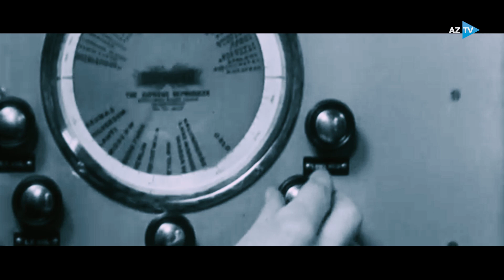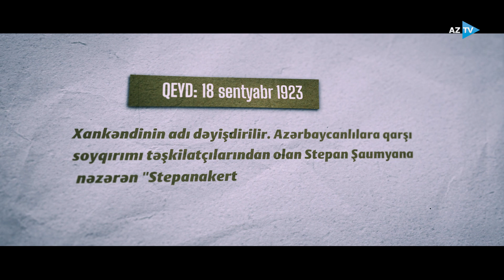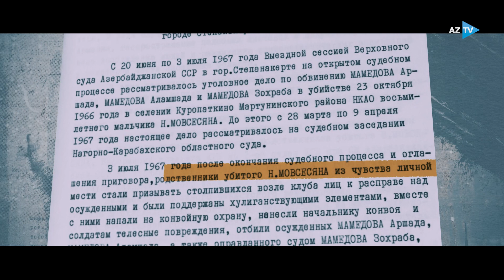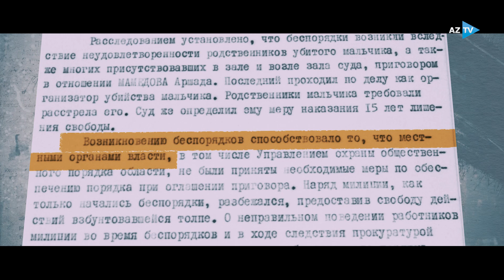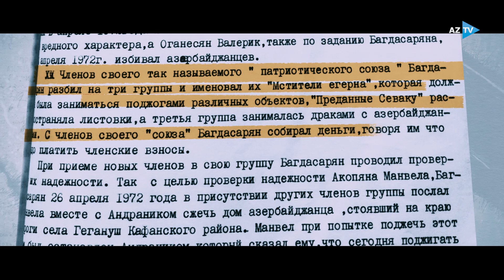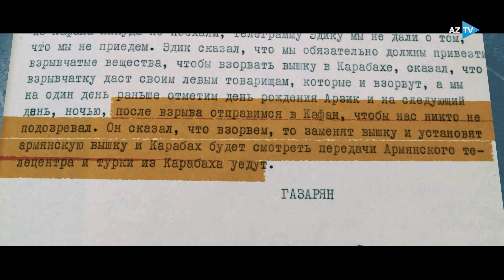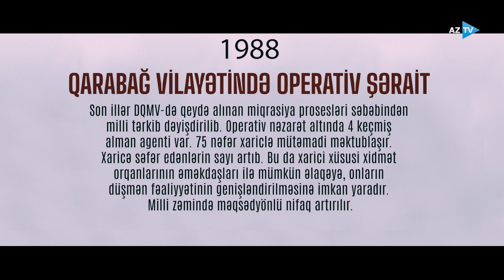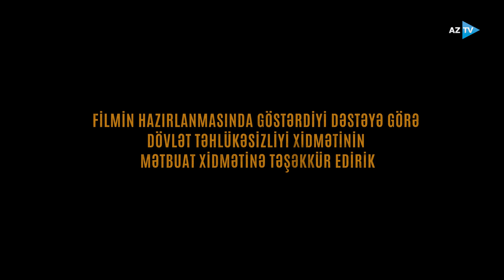KONFİDENSİAL: "Xankəndi-1967"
“KONFİDENSİAL: Xankəndi-1967” sənədli filmində indiyədək ictimailəşməyən, DTX Arxiv idarəsində “məxfi” qrifi altında saxlanılan bir çox sənədə istinad olunur. 1960-70-ci illərdə ermənilərin milli zəmində azərbaycanlılara qarşı apardığı gizli fəaliyyəti audio-vizual sənədlərlə nümayiş etdirilir.